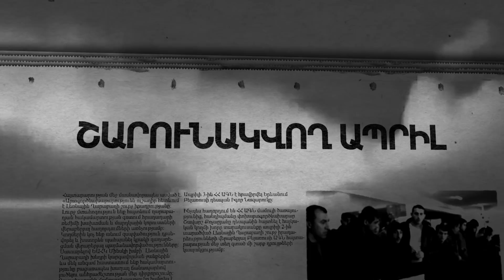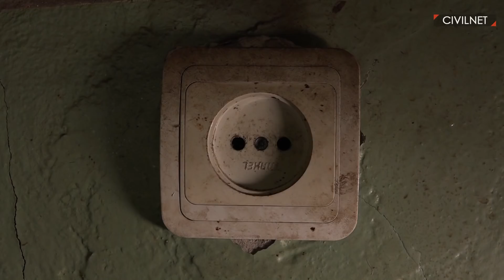Շարունակվող ապրիլ․ վերհիշելով Լելե Թեփեի մարտը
«Մեզ, որ ուղարկել են, չեն ասել, որ պատերազմ է․․․ Գնացինք տեսանք՝ արդեն թուրքերը էդ դիրքն էլ են գրավել, բարձունքն էլ»,- պատմում է Հադրութի շրջանից Ազատ Սիմոնյանը, որը քառօրյա պատերազմի ժամանակ եղբոր՝ Նվեր Սիմոնյանի հետ եղել է առաջնագծում՝  Վարազաթումբ (Լելե Թեփե) բարձունքի մոտ՝ կանխելով հակառակորդի առաջխաղացումը։ Նվերը զոհվել է ապրիլի 4-ին։ Ազատը հիշում է պատերազմի մանրամասները և եղբոր հետ վերջին օրերը։